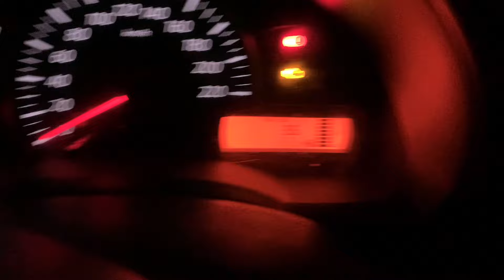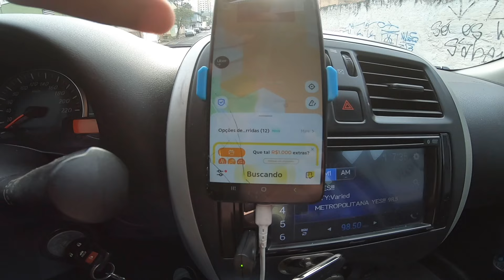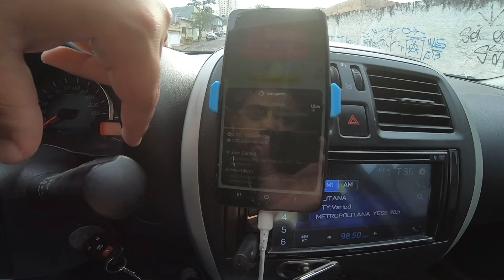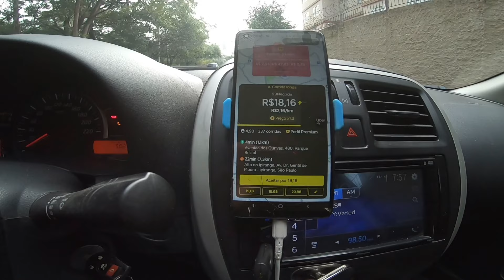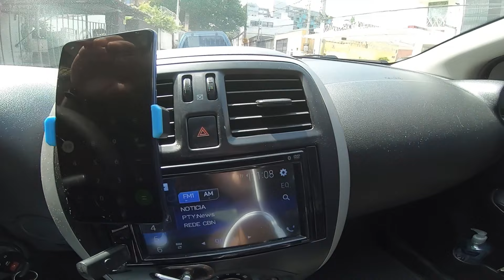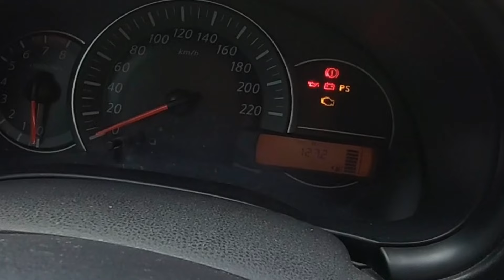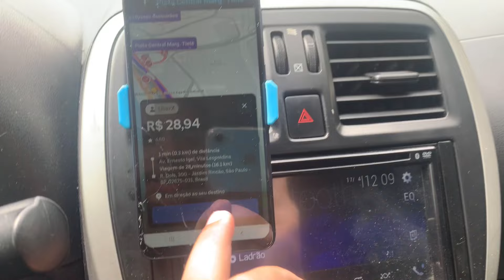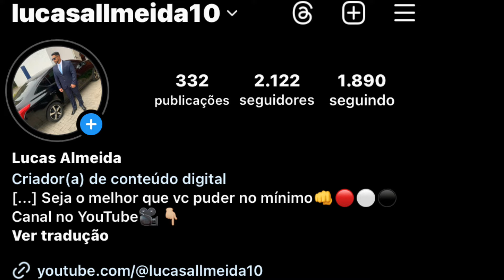MELHOR FORMA DE TRABALHAR NO RODÍZIO EM SÃO PAULO✅